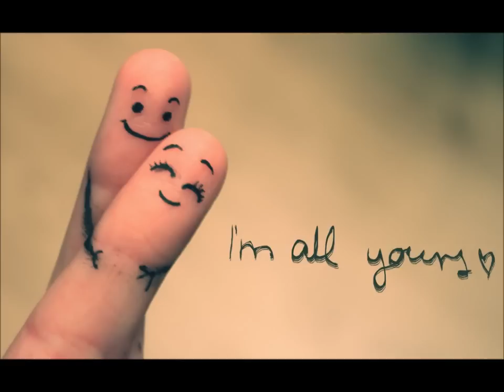BlackLion - Simfonia e saj ( part 2 ) 2014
Beati eshte remake nga nje keng e Johny B.
Texti: BlackLion
Inqizimi: InequalityREC (Ibrahim Halili)

Vers.1

Nuk e doja nga inati, edhe pse per te kam pas dashni
Ne syt e saj shikoja boten, dukej mrekulli /
Me mungonte kur largohej, sa as vet nuk e di
Sa dua sonte ta kem pran, por si duket me nuk ka mundsi

Edhe kur isha afer ,une ndjeja shume largsi
Nuk e doja jeten pa te, edhe pse nuk ja thash kurr n'sy
Momentet ma t'mira, mi fali buzqeshja e saj
Shume e doja, e kurr si thoja: Qe une kam lind per ty

REF: 2x

Tash po m'vjen keq, kur e di qe pa mu po jeton
Une te du perjete, derisa vdekja neve t'na ndan
Se kam shume mall, per ato dite qe vet i kem lon
Edhe kujtimet qe me lot i kujton

Vers: 2 (rap)

Mos um fal dashni fallc, zemer u kon fjala e par
Se jom lodh tu dashuru, e po du me mshel ket varr
Mu kan bo 100 plag, qe prej teje i kom marr
Ni zemer e thyme, qe e man gjalle 1 djale.

S'jom ka du me kerku falje, se edhe falja te une ka dek
Amo kallxoj familjes tonde, qe dikush t'ka dasht perjet
Nuk besoj qe ki me gjet, dikon qeshtu si une
Edhe pse bota ka plote , po dashni nuk ka kerkun

Nuk kom lyp seriozisht, thjesht qit sen maje n'men
Nese mu nuk um tradhtove,ti e tradhtove shpirtin tem
 Se kom dite qe ki fuqi, edhe rrenen me thon n'sy
Ma mire me m'thon nuk t'du, se sa t'du, po se di..

Mos t'bona i tepert me ty, se n'fund kurgjo ska rendsi
Vec ma ke jap 1 msim t'mire, edhe gabimi po t'thot merci.
Zonjusha e akullt, qe shume sene i ke vulos.
Une ta zgjata doren, a ti vet dashte mu fundos.

REF: 2x